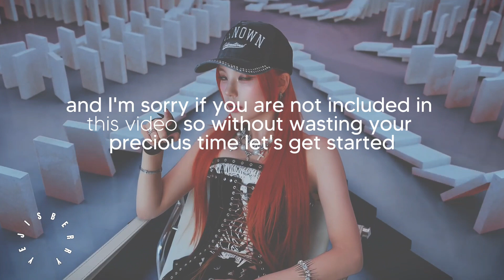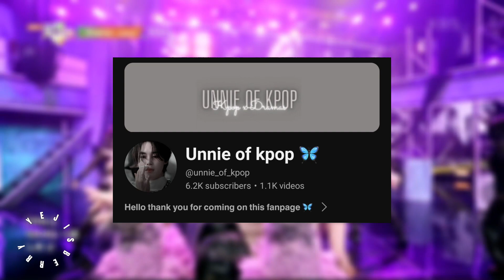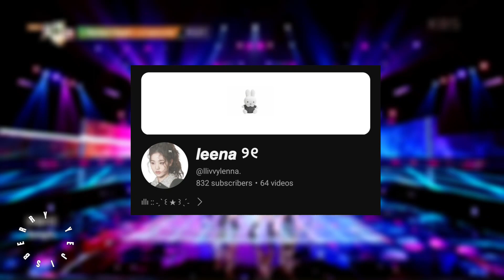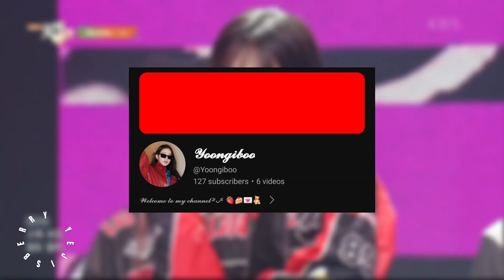Reviewing your ktube channels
ktubers included in this video:
@3unchaerry @itzyAreSoAddractive @Mwiireu_Kpop-  @unnie_of_kpop @nanitulips@AHIZY @Leeversity! @Lizodiac @KBeatHeaven @𝙡𝙚𝙚𝙣𝙖 ୨୧ @iluvyeonie